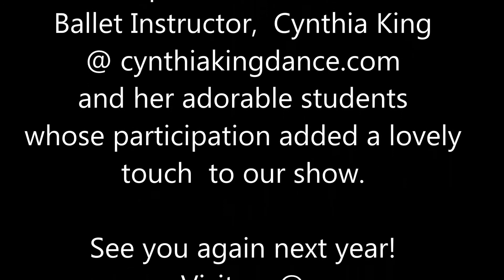CRUELTY FREE FASHION SHOW 2015 BALLET PRESENTATION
Special presentation by ballet dance students at our Cruelty Free Fashion Show 2015 as they joined us join us to celebrate life. - Music by Lomz Lezet--Cod, Nostalgia of an ex-gangsta-rap by Deef and Children of Soul Mountain by Chan Wai Fan.